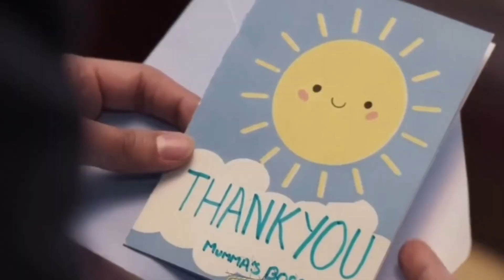OMG | Aarav को आया Ahsan पर गुस्सा? Katha Ankahee | कथा अनकही Today's Latest Upcoming Episode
katha ankahee today episode 23 full episode katha ankahee full episode
katha ankahee

Credit Sony Tv
Kindly Watch On Full Episode Only On Sony Tv And Sony Liv App